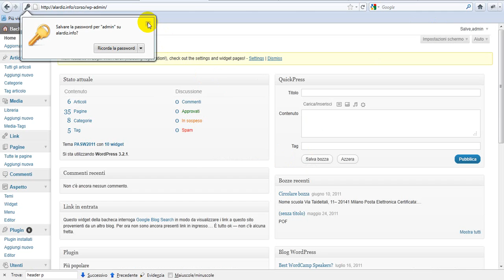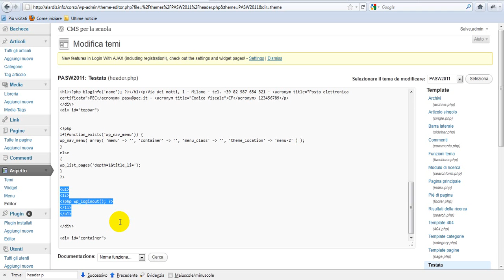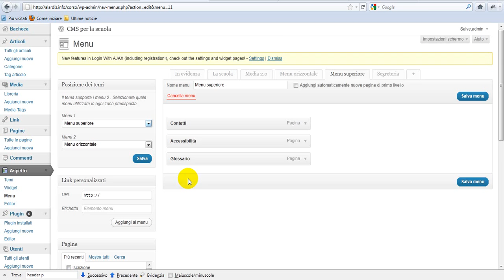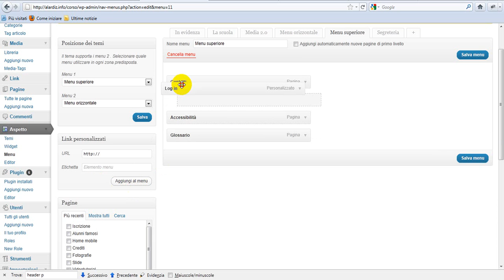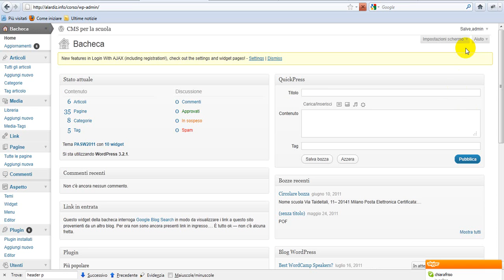WordPress: spostare pulsante di log in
Tema Pasw2011: come spostare il pulsante di log in dal menu orizzontale per soggetti al menu superiore.